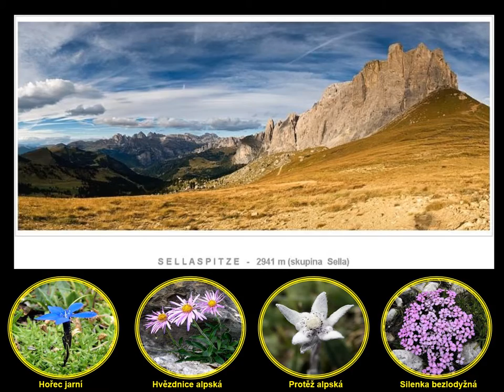DOLOMITES SUPERBES EN ITALIE